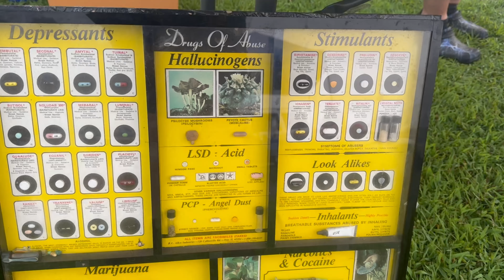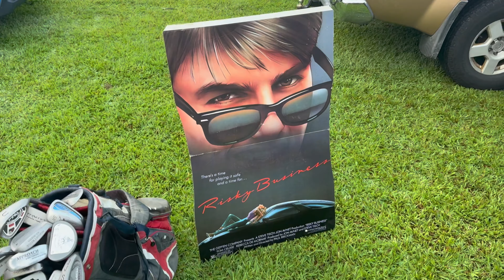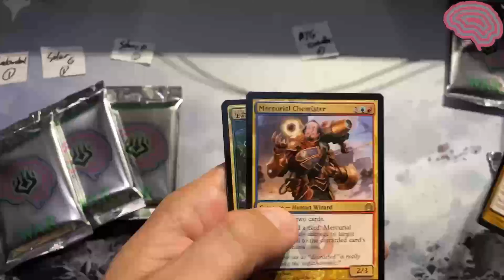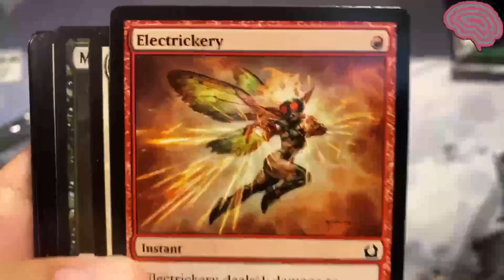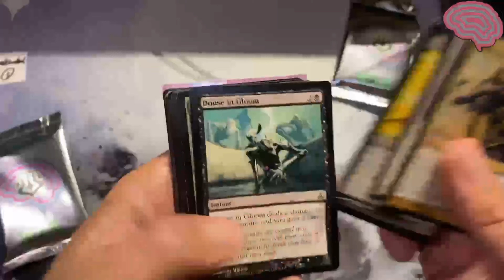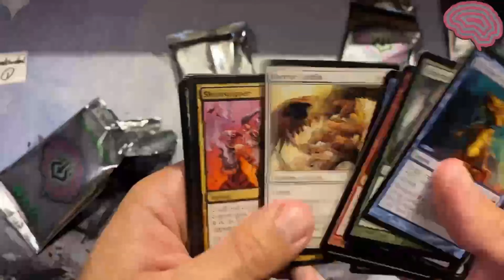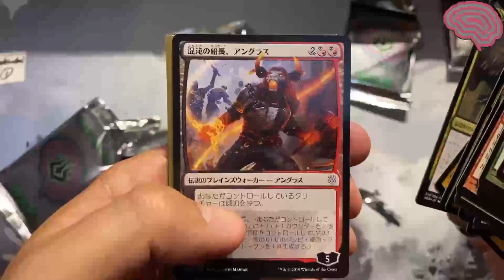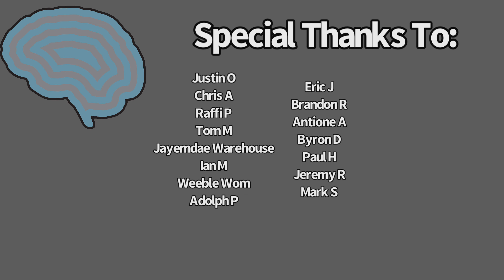I Found DRUGS At The Flea Market